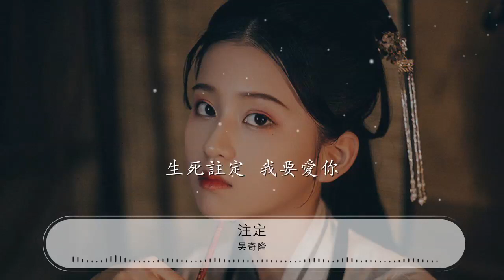註定 - 吳奇隆『冬去春來幾世 緣分人不知』【動態歌詞Lyrics】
吳奇隆

00:00 註定 - 吳奇隆 (Nicky Wu)
00:09 詞：鄭振煥
00:18 曲：李正宇
00:27 冬去春來幾世

00:31 緣分人不知
00:34 悲歡離合
00:37 只盼與你相知
00:41 若有命運恩賜

00:44 自有重逢時
00:47 再續前生 不變相思

00:54 夢一場 你我相守兩不忘

01:00 任時光 消逝成空再回想

01:07 你爲我註定
01:11 尋山問水而來
01:14 我爲你等待 一生去愛

01:49 冬去春來幾世
01:52 緣分人不知
01:55 悲歡離合

01:58 只盼與你相知
02:02 若有命運恩賜

02:05 自有重逢時
02:08 再續前生 不變相思
02:15 夢一場 你我相守兩不忘
02:21 任時光 消逝成空再回想
02:28 你爲我註定
02:32 尋山問水而來
02:35 我爲你等待 一生去愛
02:42 夢醒之後的黑夜

02:46 你不在我身邊
02:49 我情願住在爲你心碎的世界
02:56 因爲與你的承諾
02:59 我從來沒忘記過
03:02 生死註定 我要愛你